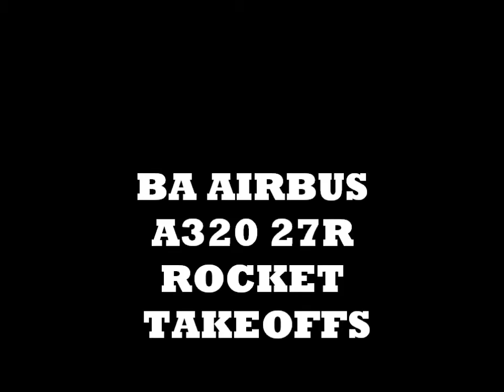British Airways Airbus A319 and A320 27R 'Rocket' Takeoffs at LHR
Ever wondered how fast an Airbus A320 or A319 takes off? Well here's your answer,if you watch this vid you'll find out!
Details:
Aircraft 1: Airbus A319-131
Registration: G-EUP/G-EUO*
Airline/Livery: British Airways (plc)

Aircraft 2: Airbus A320-232
Registration: G-EUUP
Airline/Livery: British Airways (2012 Olympics promo stickers)